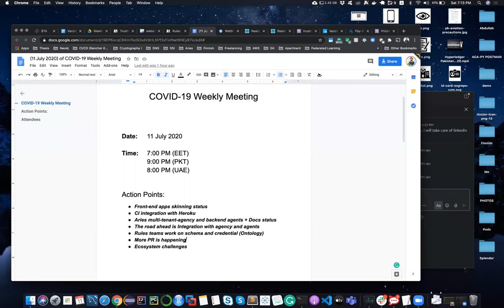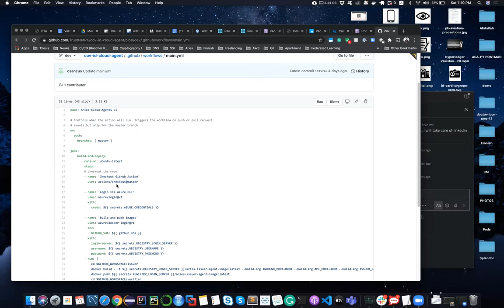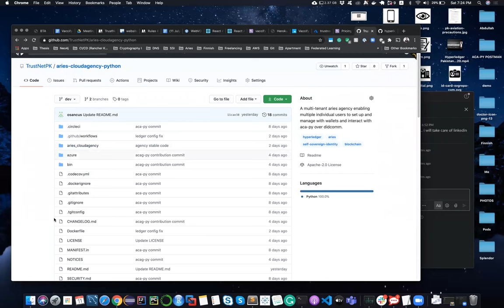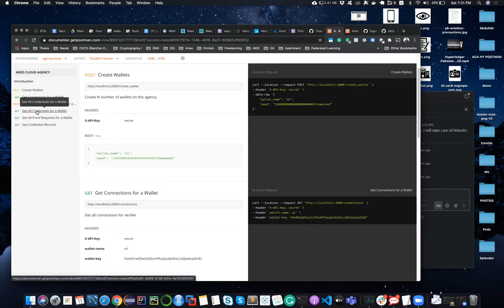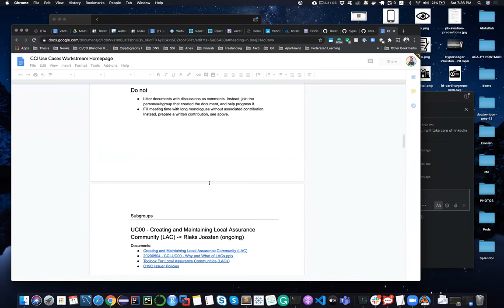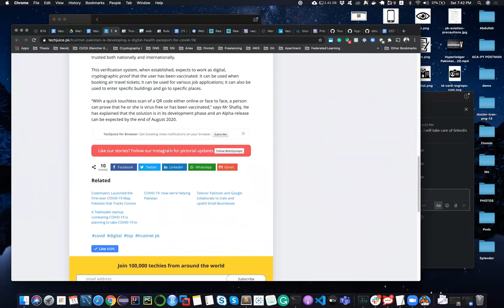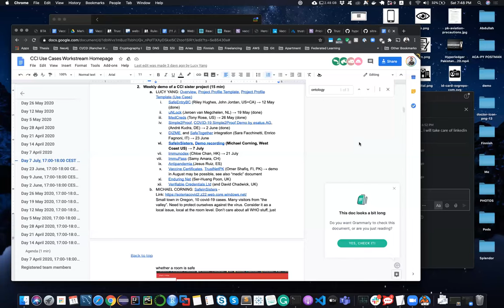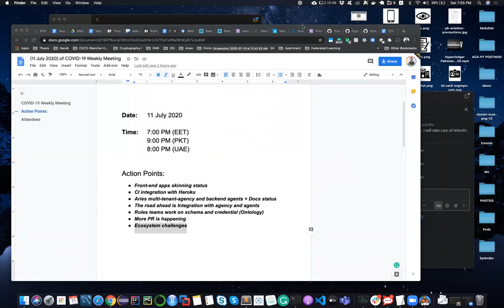(11 July 2020) Initiative workgroup call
Envisioning the post-COVID19 world where we have a vaccination, TrustNet Pakistan is working on an open-source initiative "Vaccify" to mitigate the spread of Coronavirus.

It can help people digitally prove that they are vaccinated either over the internet or face-2-face in privacy preserved way. It enables accredited institutions to issue vaccination certificates to people and also facilitates organizations to verify if customers are vaccinated, making it easy for people and organizations to travel and be a return society to the norm.